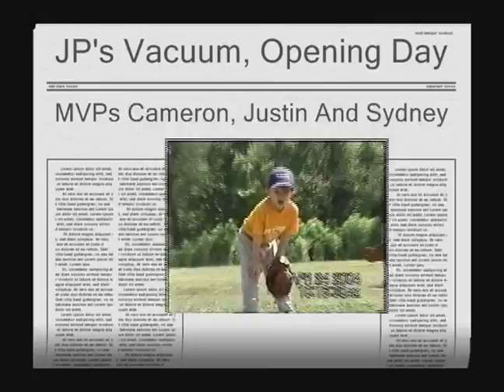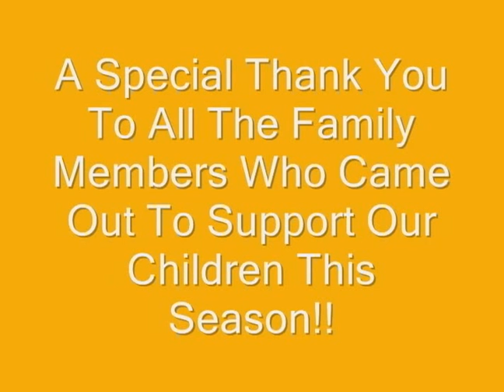Cameron, Justin, Sydney Playing T-Ball 2004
A wonderful and exciting year when my youngest son Cameron and my two oldest grands, Justin and Sydney, all played on the same T-Ball team, JP Vacuum. What made it even more special, my two oldest sons, Bobby (Justin's Dad), and Brian, (Sydney's Dad) were their coaches! Both Bobby and Brian played baseball from this age and on to college! Seeing them all on the field together was a very special experience for all of us!  Cameron is #2, Justin is #5, and Sydney is #41.